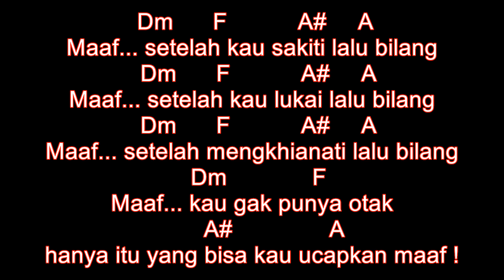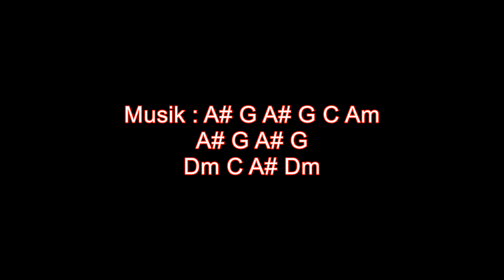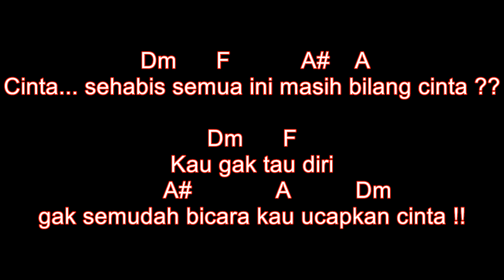kunci gitar / chord slank cinta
yoo gitaris ,, ,ini sebenernya video saya upload buat saya sendiri karena saya gak bisa mengira ngira kunci gitar sebuah lagu ,, di tambah suara saya sedikit fals ,, makannya saya bikin ini video ,, tapi kalau cuma di pakai sendiri kan rasanya kurang sip ,, jadi saya sebar buat temen temen yang sama kaya saya ,